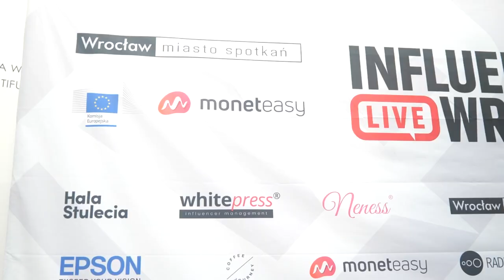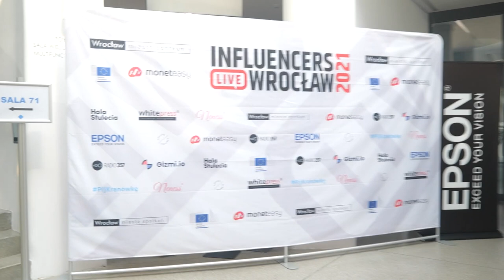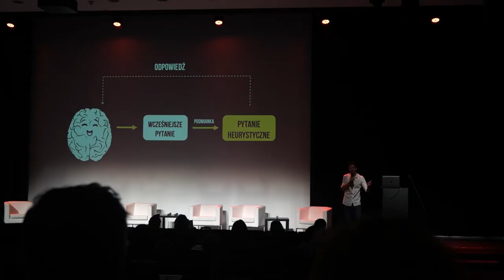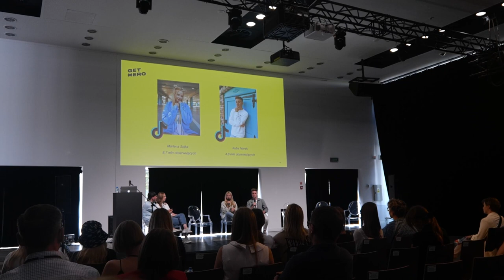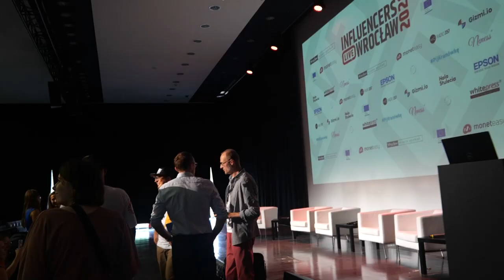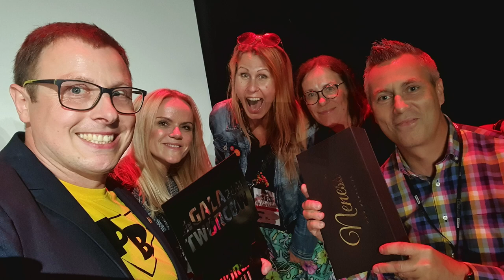TO TUTAJ spotykają się i uczą od siebie influencerzy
Chcesz być na bieżąco z tematami jakich się podejmuję? Zapraszam Cię na:
Fanpage:

Zdradzę Ci coś.
Jestem mistrzem w robieniu „rzeczy” na ostatnią chwilę. Może masz podobnie. To nie jest cecha, którą w sobie lubię, ale jakoś nauczyłem się z nią żyć.
Tym razem jednak przegiąłem…
Być może wiesz, że w Polsce od lat jest organizowane wydarzenie, które aktualnie nazywa się @ILWroclaw . Jest to spotkanie dla twórców treści internetowych z każdego możliwego tematu publikujących w każdym możliwym medium. Po co taka impreza? Po to, żeby wymienić się doświadczeniem, uczyć od siebie, czy nawet spotkać „w realu”. W jej ramach organizowanych jest wiele niesamowitych wykładów, warsztatów, czy paneli dyskusyjnych. Właśnie dla wiedzy i niesamowitego klimatu, jaki to wydarzenie niesie ze sobą, jestem jego uczestnikiem od 2018 roku. Wtedy moja osobista przygoda z internetem dopiero się zaczynała, ale już wiedziałem, że muszę słuchać tych, którzy przecierali różne szlaki przede mną.
W ramach @ILWroclaw jest również organizowany konkurs na najlepszych twórców treści w różnych kategoriach. A wśród wygranych z poszczególnych kategorii, przez zacne grono Jury, jest wybierany Twórca Roku. To takie Oscary polskiego internetu.
No i tak się złożyło, że siedząc w wakacje 2021 roku w domu moich serdecznych przyjaciół Ewy i Macieja Danieluków, postanowiłem, że zgłoszę projekt „Pan Belfer” do tego konkursu.
Dlaczego dopiero w 2021?
Bo dopiero w tym roku pojawiła się kategoria „Edukacja”. Zostałem zakwalifikowany do konkursu i potem, dzięki ogromnemu wsparciu jakie od was otrzymałem w internetowym głosowaniu, dostałem się do finałowej 10. Kolejnym etapem było nominowanie 3 twórców przez Jury danej kategorii. W 2021 roku ten zaszczyt przypadł znanemu wam wielu niesamowitemu czarodziejowi polskiej edukacji – Przemkowi Staroniowi. Przemek wybrał mój projekt oraz projekt Zyty Czechowskiej i Joli Majkowskiej @specjalni oraz Panią Snap.
Jednocześnie inny SuperCzłowiek Marcin Perfuński zwany @supertata stawał na głowie, żeby zorganizować w ramach @ILWorclaw pierwszy panel dyskusyjny poświęcony edukacji, skoro i ona pojawiła się pierwszy raz w kategoriach konkursu. Do udziału zaprosił przecudną Agnieszkę Jankowiak-Maik aka @babkaodhisty, Przemka Staronia aka @szkolabohaterekibohaterow no i mnie.
Te wszystkie powody doprowadziły do tego, że pod koniec sierpnia 2021 roku pojawiłem się na mojej ukochanej imprezie już nie jako uczestnik, ale jako jej współtwórca. Chociaż atmosfera jaka panuje podczas @ILwroclaw daje wszystkim poczucie bycia jej częścią i to jest fantastyczne.
Przepełniony jakimś takim dzikim stanem euforii przybyłem do Wrocławia z partnerami, którzy zawsze mnie dobrze rozumieją – aparatem i mikrofonem i zacząłem nagrywać. Miałem nadzieję, że w kilka dni po powrocie będę mógł Ci opowiedzieć o tym czasie i być może przekonać Cię do wzięcia udziału w kolejnej edycji.
No i w tym miejscy docieramy do mojego „mistrzostwa” robienia czegoś na ostatnią chwilę. Wyobraź sobie, że mija właśnie 9 miesięcy od tych kilku dni, w których miałem zmontować materiał. Mamy maj 2022 i za chwilę zaczyna się @ILwrocław 2022, a ja wiedząc, że sam nie podołam, kolejny raz poprosiłem o pomoc niezawodnego @jandudek o zmontowanie filmu. Filmu, z którego dowiesz się ,jak z mojej perspektywy wyglądało wydarzenie, które pozwoliło mnie uwierzyć, że to co robię w sieci jest dobre, ważne i potrzebne.
Poświęć chwilę i zobacz, jak uczą się od siebie polscy twórcy treści w sieci, tak aby to co robimy było jak najlepsze dla Ciebie.
Miłego oglądania!

P.S Dziękuję mojej żonie Ewie i synom Sewerynowi i Tymkowi, że są dla mnie najlepszym kompasem w ciągłym błądzeniu w odmętach internetu.

P.S. 2 Chciałbym jeszcze podziękować wszystkim, którzy sprawili, że ten czas był dla mnie wyjątkowy: Marcin Perfuński aka @supertatatv, Przemek Staroń aka @szkolabohaterekibohaterów,  Agnieszka Jankowiak-Maik aka @babkaodhisty, Maciej Mazurek aka @zuchmedia, Ola i Piotr Stanisławscy z @crazynauka , Ania i Robert Sowińscy z @plandaltonski, Zyta Czechowska z @specjalni, Marta Florkiewicz-Borkowska aka @paniflobo, Marta Młyńska aka @martamlynskaszkolenia, @bartekdziedzic, Iwona Cugier aka @cyfrowi-tubylcy, @Olivia.dycewicz, Dawid Myśliwiec aka @UwagaNaukowyBelkot, Marek Jankowski aka @malawielkafirma, @finansebardzoosobiste i wielu, wielu innych z którymi mogłem się tam spotkać, porozmawiać i łapać chwile inspiracji i mocy do działania. Dziękuję!